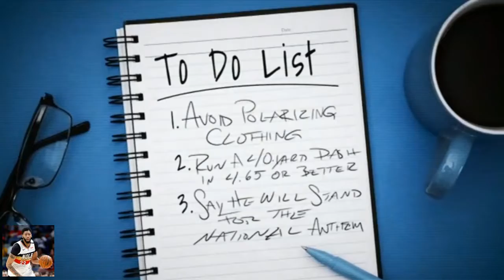Jason Whitlock Excited Think Colin Kaepernick is serious about playing football?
Jason Whitlock Excited Think Colin Kaepernick is serious about playing football? | Speak For Yourself